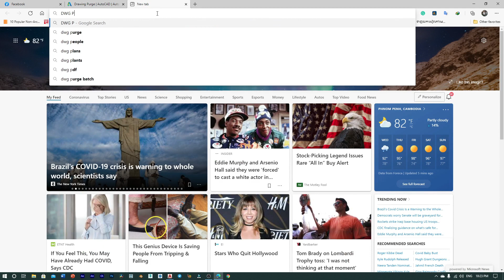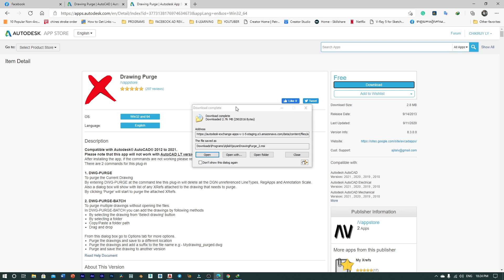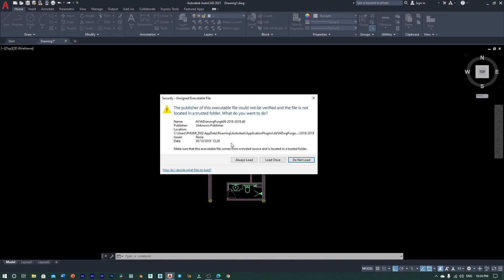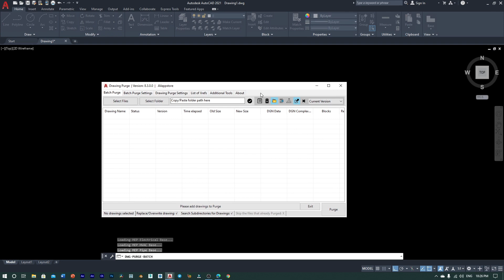Autocad Plugin DWG PURGE